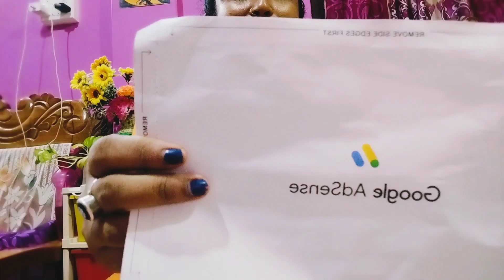ধৈর্যের ফল হাতে পেলাম তিন বছর অপেক্ষা করার পর|| যিনি এই পৃথিবীতে আমাকে পাঠিয়েছ ...